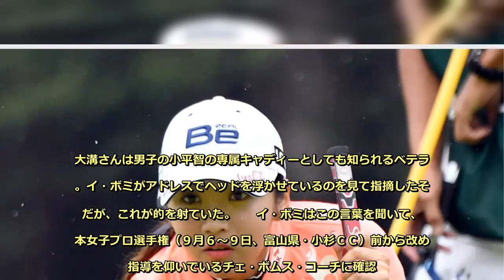元女王イ・ボミに復活の兆し！ショット不安から脱出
ショットの不調が原因で成績が低迷している女子ゴルフの元女王イ・ボミ（３０）＝韓国＝に本格復調の兆しが出てきた。日本女子オープン（９月２７～３０日、千葉ＣＣ野田Ｃ）は通算６オーバー５１位に終わったが、予選突破を決めた２日目には「すごくショットがよくなりました。今日はスイングのことを１回も考えなかった。ショットのことを考えないからゲームに集中できました」と久々に明るい表情を見せた。  　そのきっかけは日本女子オープン限定でバッグを担いだ大溝雅教キャディーの「アドレスではクラブヘッドを地面に置いて構えてよ」とのひと言だった。大溝さんは男子の小平智の専属キャディーとしても知られるベテラン。イ・ボミがアドレスでヘッドを浮かせているのを見て指摘したそうだが、これが的を射ていた。  　イ・ボミはこの言葉を聞いて、日本女子プロ選手権（９月６～９日、富山県・小杉ＣＣ）前から改めて指導を仰いでいるチェ・ボムス・コーチに確認。同コーチもＧＯサインを出したことから、意を強くして、アドレス時に浮かせていたヘッドを芝の上に置くようにした。  　すると効果はてきめん。持ち球のドローボールが右に出たまま戻ってこないミスがなくなり、自信を持ってクラブを振れるようになった。  　「ヘッドを浮かせて構えると、テークバックでヘッドがインに入りすぎて（プレーンから外れて）しまうんです。おっちゃん（大溝さん）の言うようにヘッドを地面に置いておくと、バックスイングでヘッドを低く長く引けます。（結果として）スイングアークも大きくなるので、遠心力が使え、ボールを長く押せるようになったんです。これまではスイングする度ドキドキしていたんですけど、それもなくなりました」  　イ・ボミは１５年（７勝）、１６年（５勝）と２年連続賞金女王に輝いた翌年の１７年から勢いが止まった。同年はＣＡＴレディースで１勝したが、賞金ランクは２３位に大きく後退。ショットに深刻な悩みを抱えたことが原因だったが、ようやく低迷脱出の光が見えてきた。  　「自分がよかった時と今の状態を比べるのは難しい。あの時は全部がよかったんだと思います。今はひとつでもミスをしないように頑張るしかないんです。それでも、これからはパターに集中することができるかなと思います」。日韓両国で数十万人の熱烈ファンに“スマイルキャンディー”の悩みない笑みを見せる日は、そう遠くなさそうだ。（デイリースポーツ・松本一之）